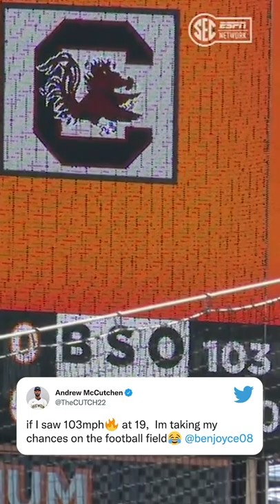103 mph fastball had Andrew McCutchen thinking 😂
103 mph fastball had Andrew McCutchen thinking 😂